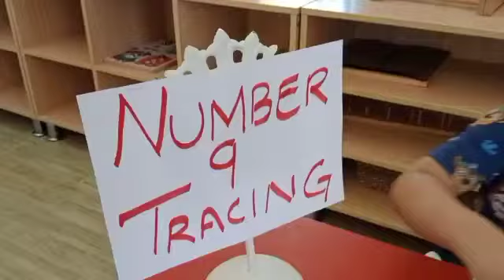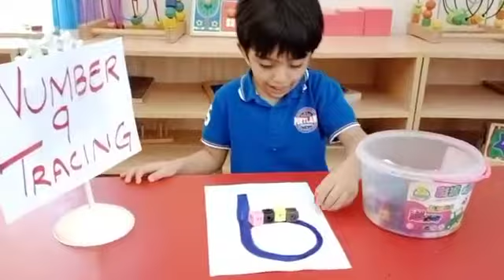Number 9 tracing with blocks. Place them on the tracing line and count. Wow Learning @Tulip Nursery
Tulip Nursery, Al Azra, Sharjah, UAE

Kids, Toddlers, Preschoolers Nursery, Daycare, Kindergarten and Enrichment Activities Club

* Montessori Curriculum |
* Language | Mathematics | Sensorial | Practical Life | Culture |
* One to One Counselling |
* Qualified Teachers |
* Dedicated Support Team |
* Activities Based Learning |
* Covid-19 Protocol Compliant |
* CCTV Surveillance 24*7 |

Location:
Al-Azra, Wasit Street, Sharjah, UAE |